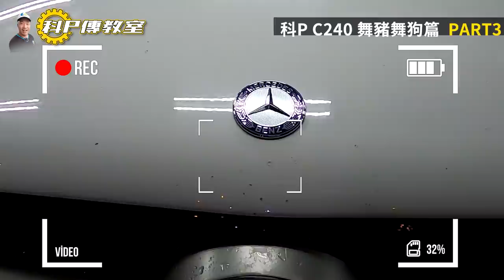【科P傳教室 EP48】重出江湖94爽 科PのBenz C240 WAGON舞豬舞狗 Part.3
重出江湖94爽!!

開車去修車廠的充電神器!!半路再也不怕沒電叫拖車
[小施汽車 X AVIER TAIWAN]聯名車用充電器與充電線更多連結請按下方網址呦